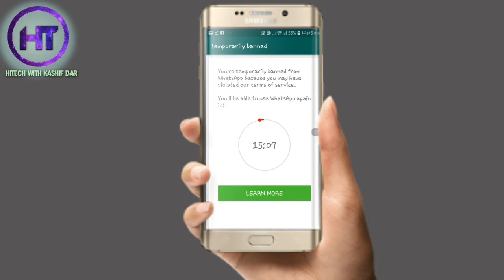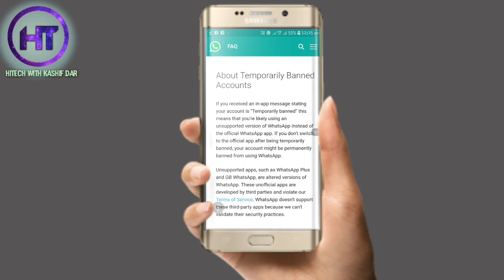Why WhatsApp Bann Your account Temporarily |WhatsApp Temporarily Ban Fix |Kashif Dar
Doston Aaj Mai Apko WhatsApp Temporarily Ban ke Kuch Zaroori Batein Batane Ja raha Hun
Umeed Hai apko Ye Video Pasand ayi Hogi